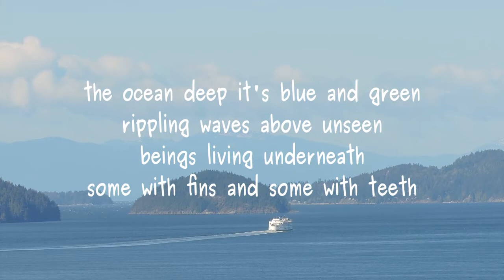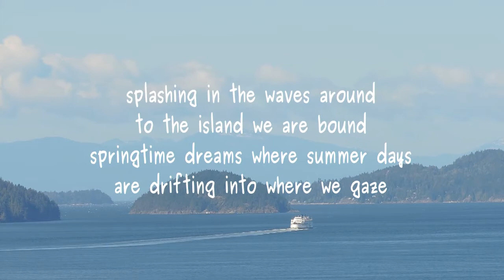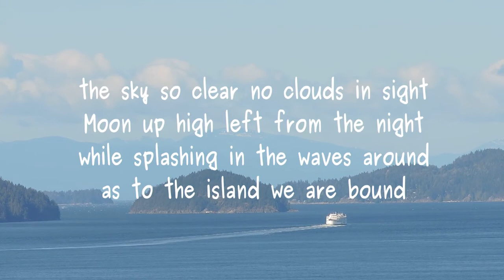To the Island